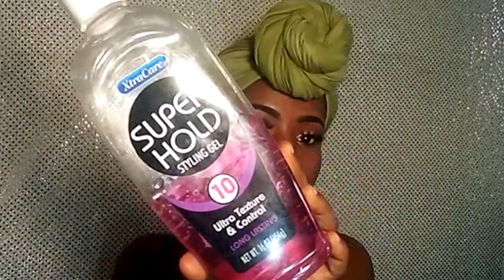Janm penyen grèf la+sam fè a chevem anba gref la Haitiancreator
⏳➖DEROULE SI TU VEUX PAS MOURRIR

💠Alors tu es tres curieux(se) on dirait...

➡MUSICAL.LY:      Droledesteph

⏩Je suis stephanie
⏩Je viens d"Haiti
⏩Je suis tres ouverte et ceci a tout le monde
⏩Je filme avec mon telephone
⏩Je monte avec filmora

▶YOUTUBE n'est pas monetiser dans mon pays ,ma monetisation se fait aux Etats Unis

❇Merci pour votre soutien et vos encouragement